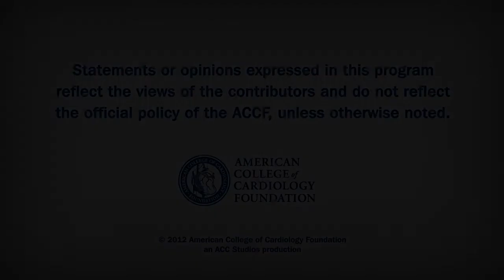TRIGGER-PCI Shows the Challenge of Personalized Antiplatelet Therapy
TRIGGER-PCI evaluated the effectiveness of prasugrel versus clopidogrel in patients with high on-treatment platelet reactivity when taking clopidogrel after elective PCI with drug-eluting stents.

Franz-Josef Neumann, MD
Herz-Zentrum Bad Krozingen
Germany

Trenk D, Stone GW, Gawaz M, et al. J Am Coll Cardiol. 2012;59. (June 12 print issue; published online April 18, 2012).